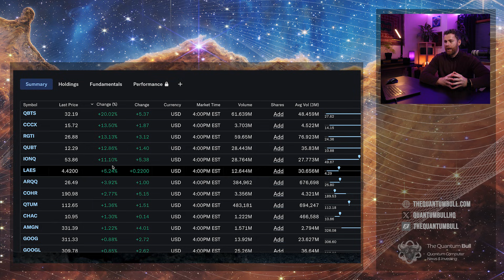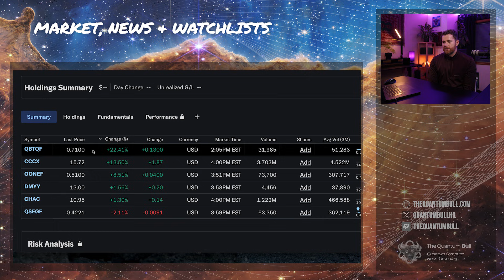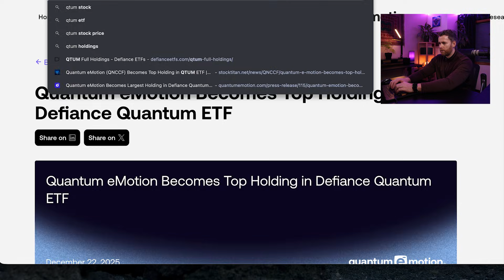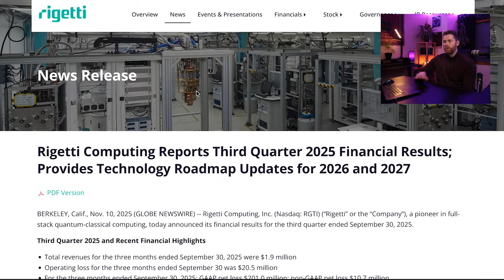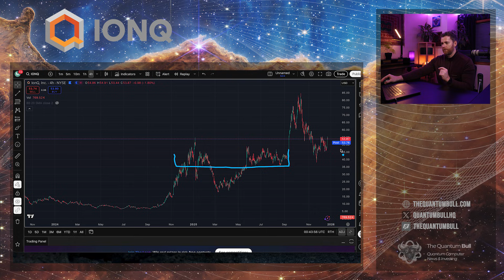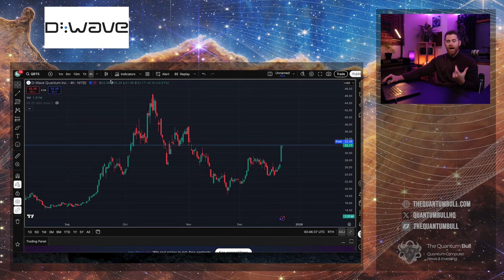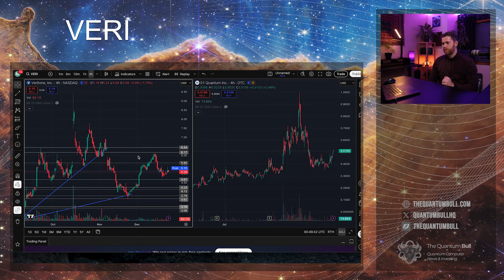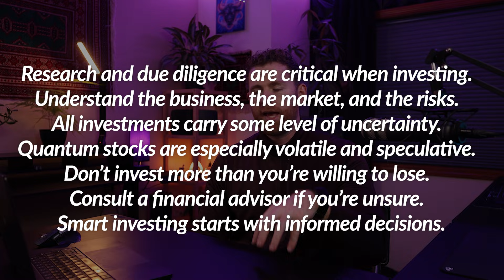Santa Rally Hits Quantum Stocks | D-Wave +20%, RGTI Breakout Coming?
Quantum stocks surged as a Santa Claus rally took hold, sending D-Wave, Rigetti, IonQ and others sharply higher. In this episode, we break down market sentiment, Wall Street price targets, ETF flows, major catalysts, and what comes next for quantum investors heading into 2026.

 • Santa Claus rally and market sentiment overview
 • Fear & Greed Index and Nasdaq positioning
 • Quantum stock heatmap and biggest movers
 • D-Wave, Rigetti, IonQ technical and fundamental outlook
 • Defiance QTUM ETF increases exposure to Quantum eMotion
 • CES 2026 catalyst and D-Wave momentum
 • Wall Street price targets and institutional buying
 • Hardware milestones and roadmap updates
 • eVTOL, AI and adjacent high-beta opportunities
 • Risks, volatility, and long-term quantum outlook

Visit thequantumbull.com for more quantum investing insights and research.